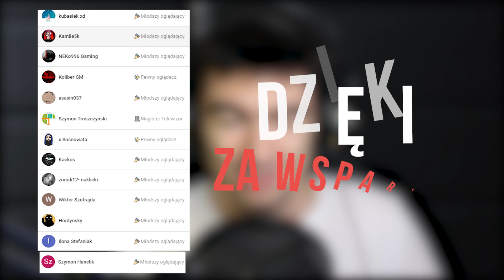JAK ZOSTAŁEM MILIONEREM? 💰 Adventure Capitalist 2020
✨Drugi kanał✨
Po Prostu Filip

💥O grze:💥
Gra Adventure Capitalist to dość nietypowy clicker dostępny za darmo na Steamie

💥Co dzisiaj ?💥
Powspominamy stare czasy!

🎈Krótko o serii:🎈
Seria będzie prowadzona z gry Adventure Capitalist, postaram się nagrywać to w stylu zagrajmy w/lets play, chociaż nie wiem czy do tego typu gier te nazwy są adekwatne.